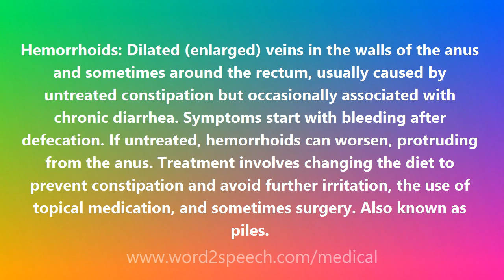Hemorrhoids - Medical Definition and Pronunciation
Hemorrhoids

Hemorrhoids: Dilated (enlarged) veins in the walls of the anus and sometimes around the rectum, usually caused by untreated constipation but occasionally associated with chronic diarrhea. Symptoms start with bleeding after defecation. If untreated, hemorrhoids can worsen, protruding from the anus. Treatment involves changing the diet to prevent constipation and avoid further irritation, the use of topical medication, and sometimes surgery. Also known as piles.

How to pronounce Hemorrhoids
definition of Hemorrhoids
audio dictionary
How to say Hemorrhoids
What is the meaning of Hemorrhoids
Pronounce Hemorrhoids
Medical dictionary
Medical definition of Hemorrhoids